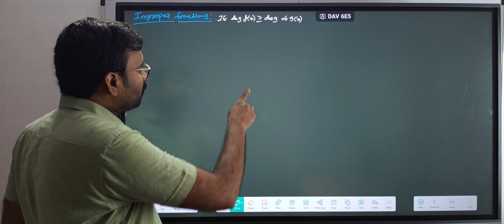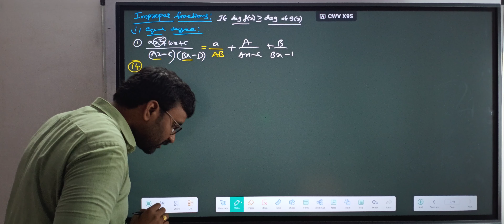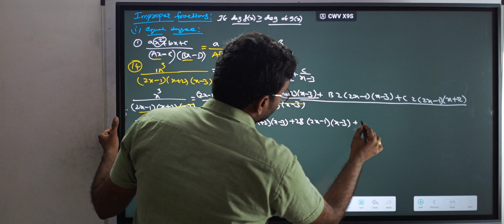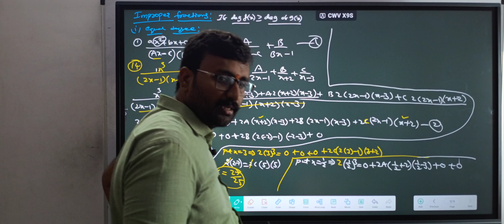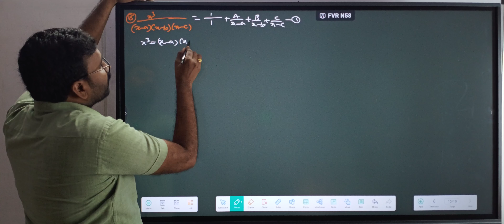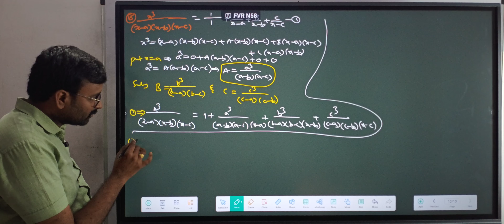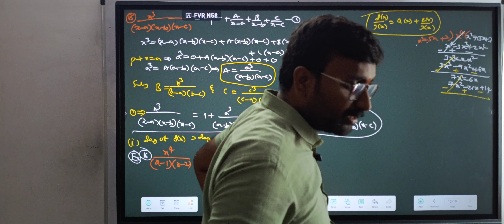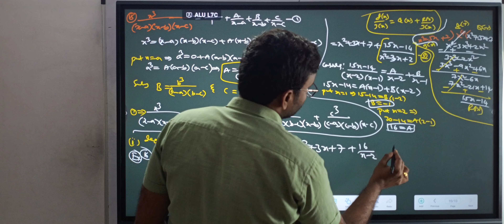|| MATHS 2A || PARTIAL FRACTIONS 3 || PROBLEMS ON IMPROPER FRACTIONS || IPE || SAIMASTER ACADEMY ||